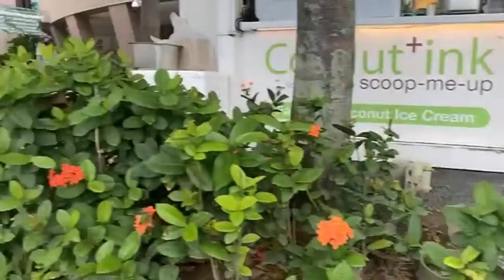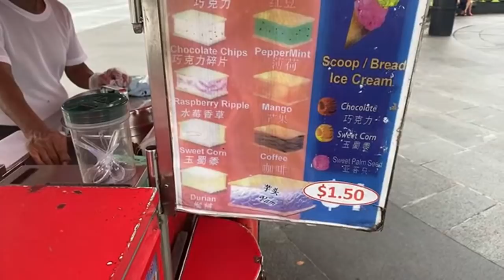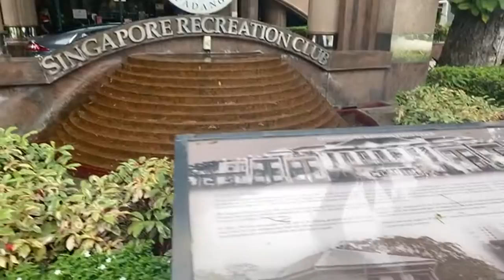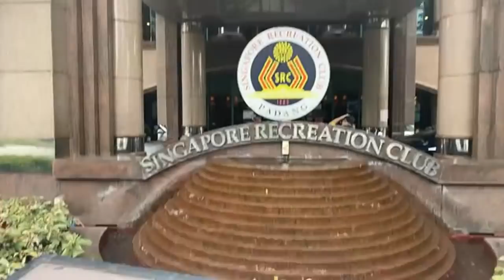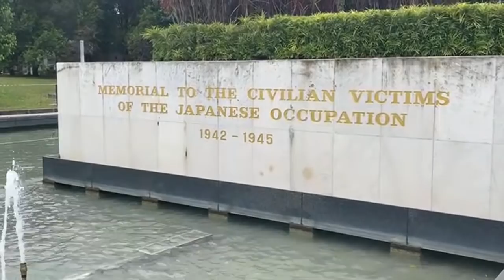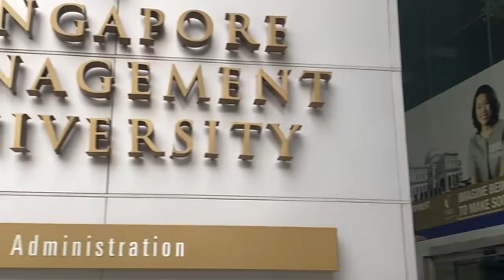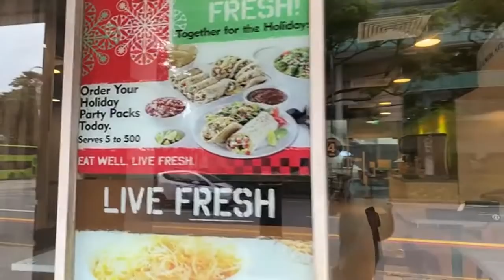Marina Bay & City Tour - Singapore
Welcome to another live stream! Today I'm taking you to Dhoby Ghaut. I'm starting the journey from Marina Bay and will try to show you some of the nice spots around the area.